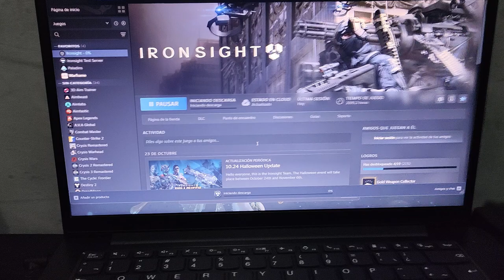Testing Ironsight With Steam Recording Feature | Ironsight Gameplay 2024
0:00 Intro
0:20 Gameplay 1
3:55 Gameplay 2
7:08 Gameplay 3
12:25 Outro
My laptop specifications:
- 12th Gen Intel(R) Core(TM) i5-12500H - 2.50 GHz
- Ram: 16 GB
- Screen: 1080p 14" 60 Hz
- Mouse: Red Dragon M711
- Headset: Generic J&R Technology headset